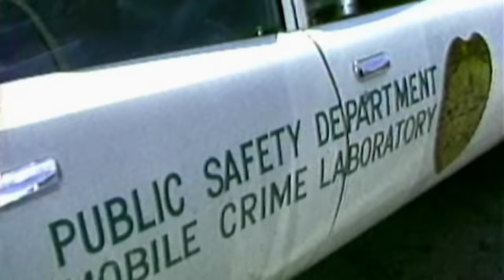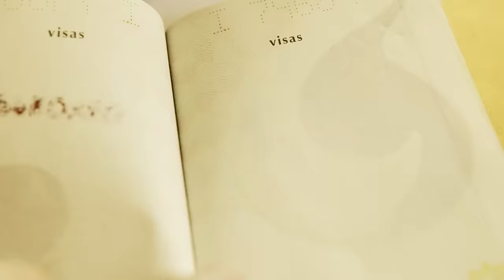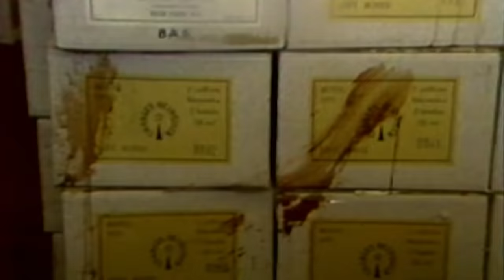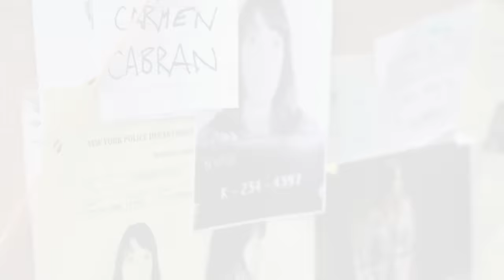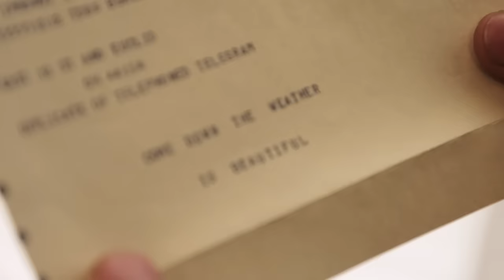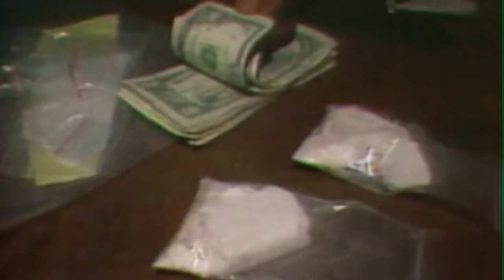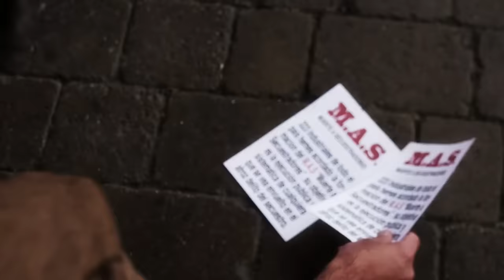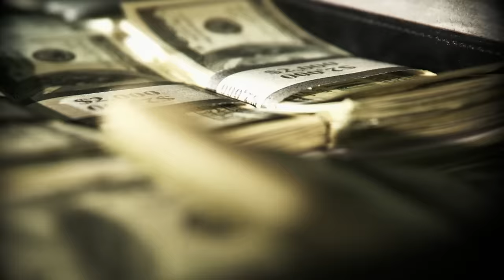Catching The Drug Barons Of Colombia: Griselda Blanco And Carlos Lehder | Our History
Griselda Blanco took the United States by storm with an unprecedented tidal wave of gangland warfare, sweeping from coast to coast. For over a decade she evaded the Drug Enforcement Administration, becoming the notorious Black Widdow.

Carlos Lehder, Nazi sympathiser and drug baron behind the 1980s explosion of cocaine arriving in Florida. With plans to destroy the USA with the drug he calls Latin America's 'atomic bomb'.